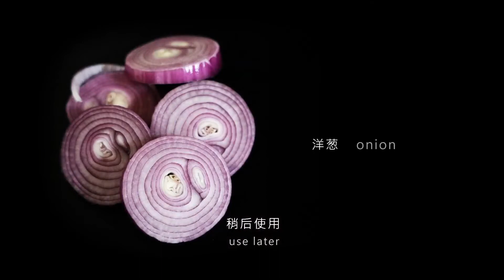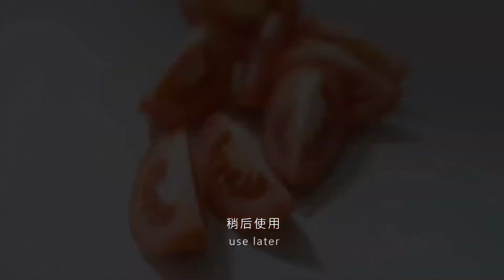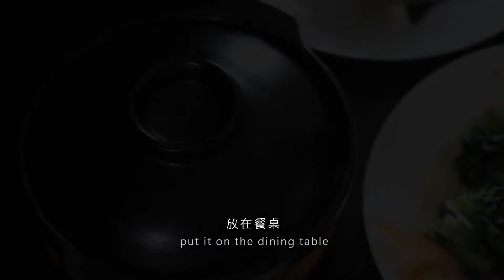Assam Fried Fish 亚参炒鱼 | Mooi Taste 美 . 味 | Page 4 第 4 页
感谢 LKYii 的配合与协助 :)
Thank you LKYii for your cooperation and assistance :)

音乐创作者
music creator

🎵 Track Info:

Title: Growing Up by Scott Buckley